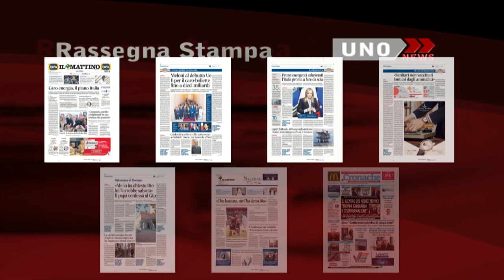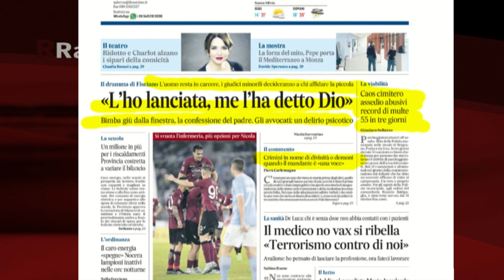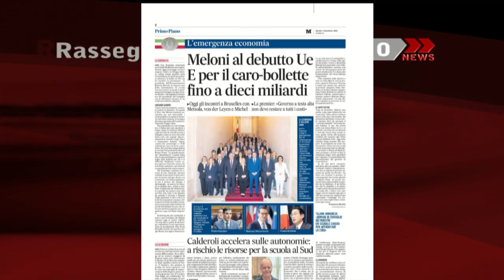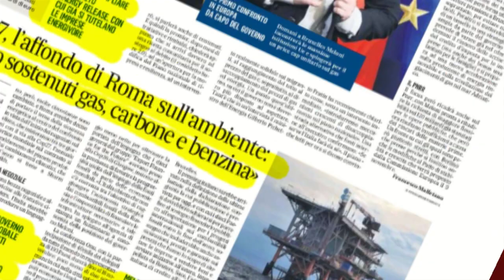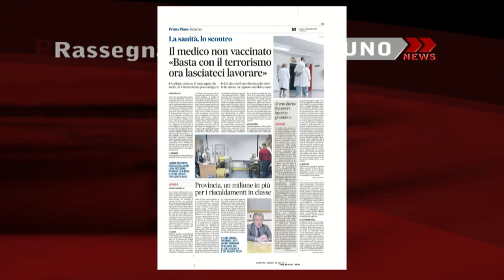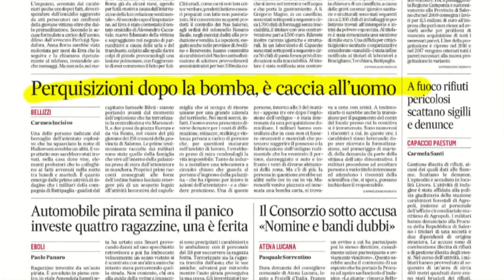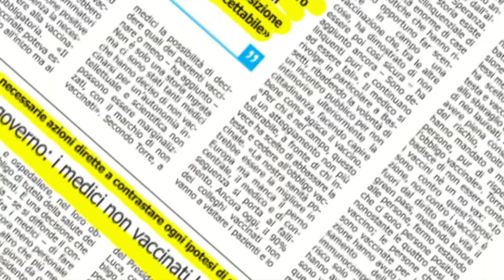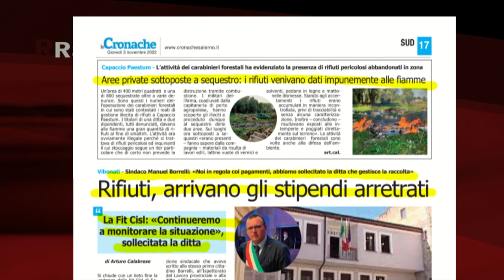RASSEGNA STAMPA 03/11/2022